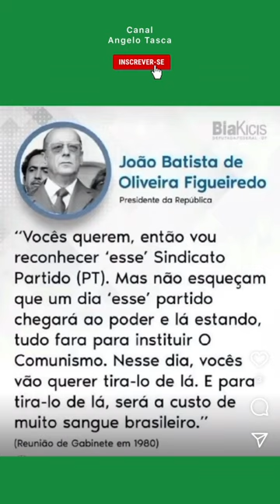João Figueiredo Previu o que Aconteceria Quando PT chegasse ao Poder